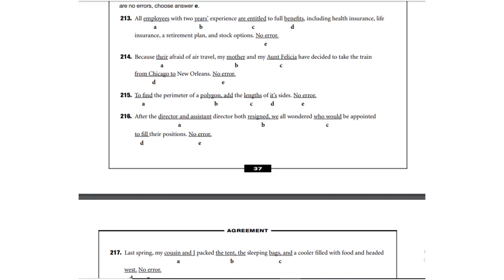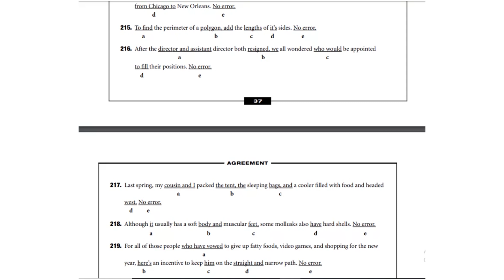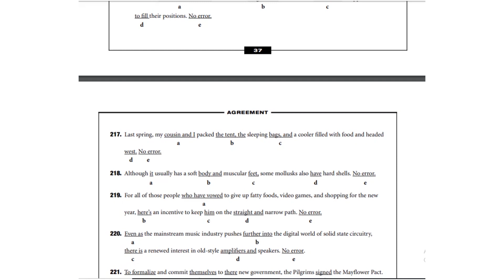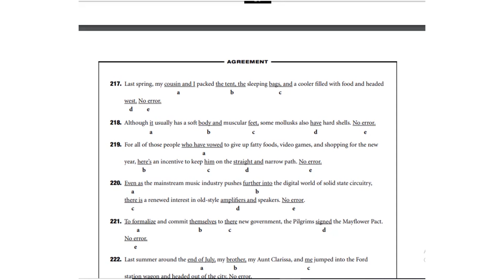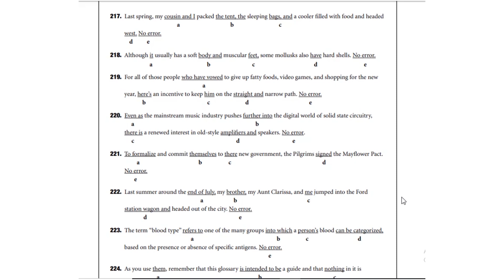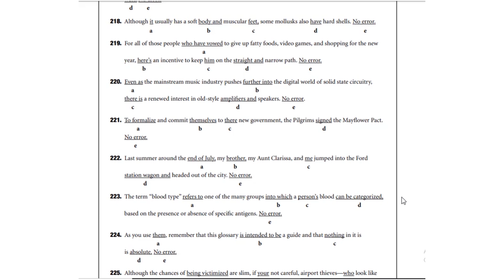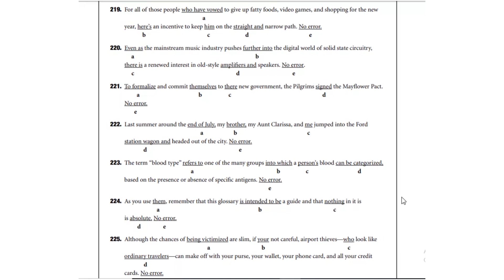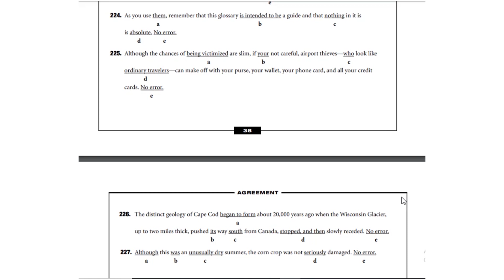Error Detection | Find the Error | English Grammar | Sentence Structuring | MDCAT | ECAT | FPSC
mdcat english lectures
mdcat english lectures kips
mdcat english
mdcat english preparation
mdcat english lectures step
mdcat english past papers
mdcat english grammar
mdcat english lectures 2019
mdcat english vocabulary 2019
mdcat english mcqs
mdcat english vocabulary
mdcat english syllabus 2019
mdcat english preparation 2020
mdcat english vocabulary 2020
mdcat english lectures by step
mdcat english classes
mdcat english course
mdcat english courses
mdcat english classes 2019
mdcat english exam
mdcat english exam 2019
english for mdcat
mdcat english history
mdcat english interview
mdcat english interview 2019
mdcat english interview questions
fpsc english portion preparation
fpsc english test preparation
fpsc english mcqs
fpsc english lecturer past papers
fpsc english
fpsc english lecturer test preparation
fpsc english mcqs past papers
fpsc english vocabulary
fpsc english portion
fpsc english grammar mcqs
fpsc english portion mcqs
fpsc english lecturer syllabus 2020
fpsc english syllabus
fpsc english answer key 2019
fpsc english answer key
fpsc english academy
fpsc english book
fpsc english classes
fpsc english course
fpsc english class
fpsc english dictation
fpsc english dictionary
fpsc english exam
fpsc english exam paper
fpsc test preparation for english lecturer
fpsc english hindi
fpsc english history
fpsc english interview
fpsc english interview questions and answers
fpsc english interview questions
fpsc english job interview
fpsc english job
fpsc english jobs
fpsc english knowledge
fpsc english key answers
ecat english lectures
ecat english
ecat english preparation
ecat english syllabus
ecat english lecture 3
ecat english mcqs
ecat english lecture series
ecat english lecture 1
ecat english past papers
ecat english 2020
ecat english lecture 13
ecat english lecture 2
ecat english live
ecat english comprehension
ecat english alphabet
ecat english academy
ecat english adda247
ecat english book
ecat english by vishal sir
ecat english dictation
ecat english dictionary
ecat english exam
ecat english grammar
ecat english honours
ecat english hssc
ecat english interview
ecat english journal
ecat english jee
ecat english jobs
ecat english kaise sikhe
ecat english kya hai
ecat preparation lecture english
step ecat lectures english
ecat english name
ecat english notes
ecat english past papers pdf
ecat english question
ecat english question paper
ecat english questions